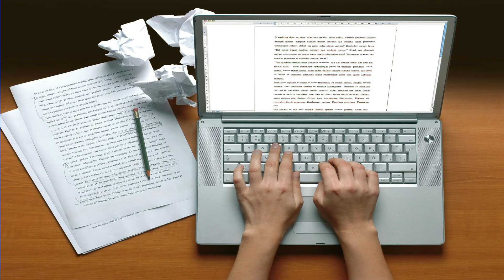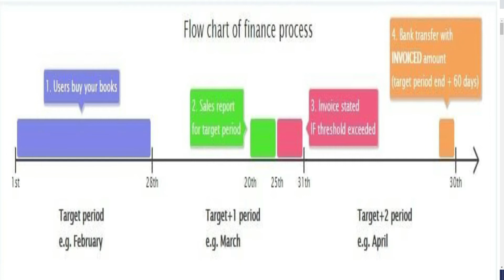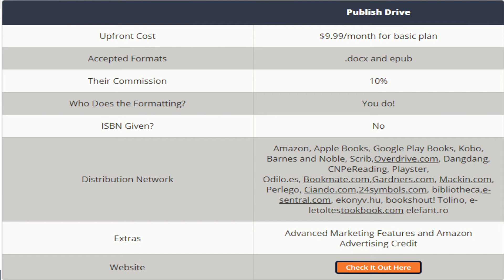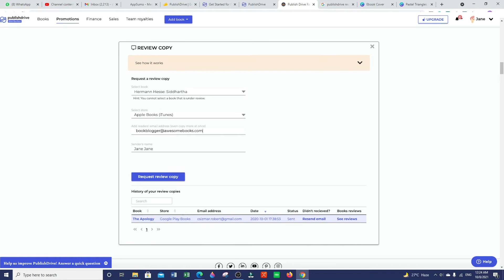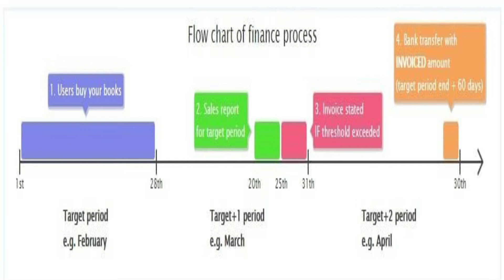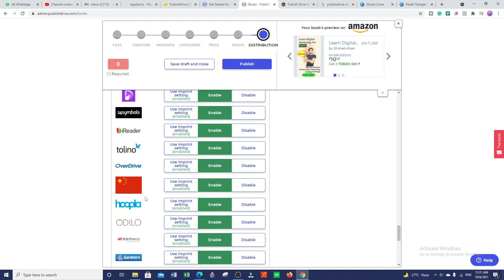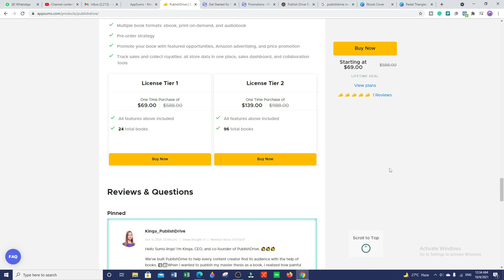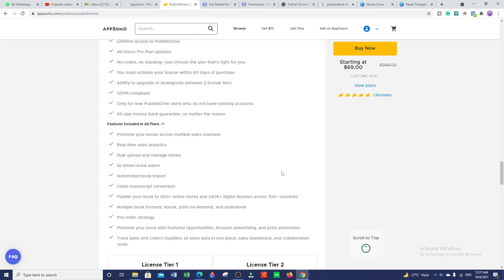PublishDrive Tool Review: New Player in Self-Publishing Companies | Lifetime Deal In 2021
So, in this video, I've presented the Publicdrive
 Review:

What Is PublishDrive?
Today, we’ll check out one of the newest entrants into the battle of self-publishing distribution companies, Publish Drive.  In order to do that, I've signed up, set up some books, and played around with their system and offerings.  So, with that, let's check out the full Publish Drive review and see whether or not it makes the cut as a great book distribution service.  Also, whether or not I'll be changing from the service I am currently using.

Best Hosting Providers Are Available here:-

Hey Guy's,

I hope you are doing well. In this video, as you have seen, I shared with you What Is Domain & Hosting are and that How you can use it? And how you can make more profits for yourself. So I think this video will help you understand how you can do it.

✅Some Important Playlists Are Also Available For You here:-

✅Highly Searching Keywords:-